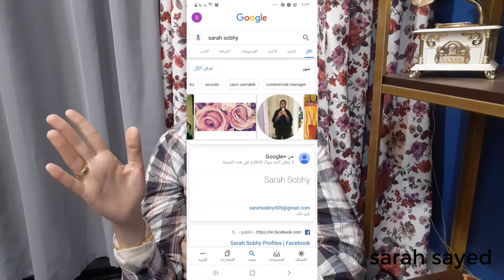نصائح للوصول لل1000 مشترك | اوعى تفقدى الامل ابداااا | مش لحظه وصولى للمليون | تفائل للمبتدئين ♡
حبيت اشارك معاكو مواقف ليا على اليوتيوب واحتفال 1000 مشترك